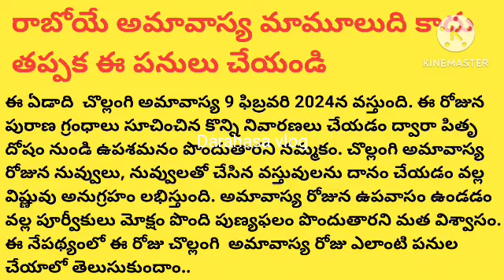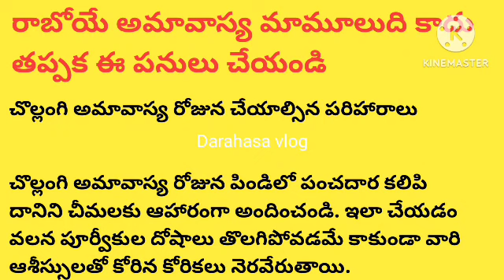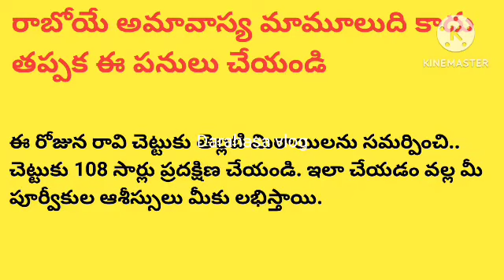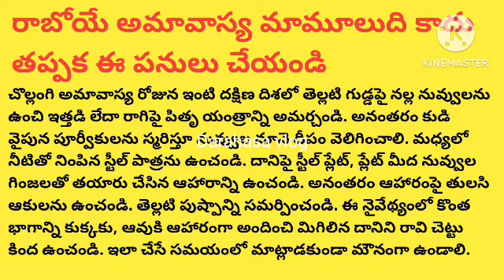9-jan-2024 న రాబోయే అమావాస్య సామాన్యమైనది కాదు ఆరోజు ఇలా చేయండి | chollangi amavasya 2024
9-jan-2024 న రాబోయే అమావాస్య సామాన్యమైనది కాదు ఆరోజు ఇలా చేయండి | chollangi amavasya 2024